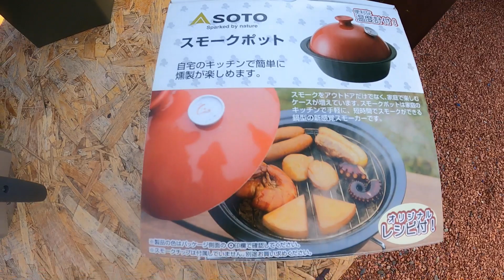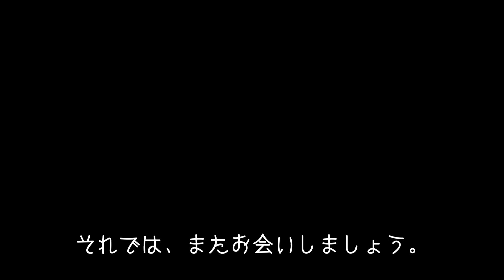【初心者必見❗️】初めてのキャンプでも安心な1組限定のワンコと泊まれるキャンプ場🏕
2022年8月2日にオープンしました！！

手作りのドッグラン付きキャンプ場をオープンしました。
これから色々なプランがあるのでDIY動画も配信できればと思っております。
こちらのキャンプ場は1組限定になります。
別荘地の為ご近所様もいらっしゃるので自然を楽しみながらワンコ（ニャンコもOK）達とのんびりくつろげる空間を作れるようにしていきたいと思います。

ワンコ3匹、ニャンコ5匹と共に自然を感じながら生活しております。